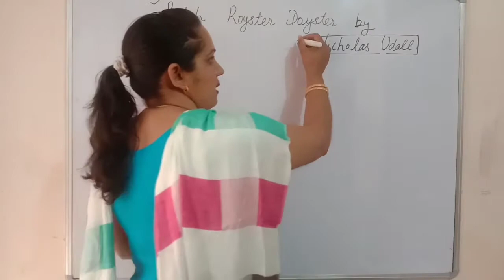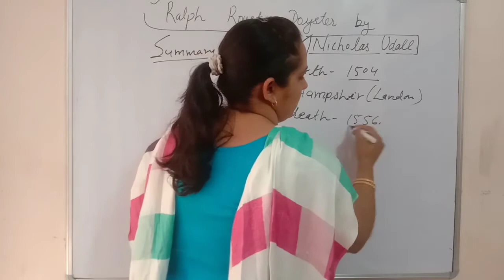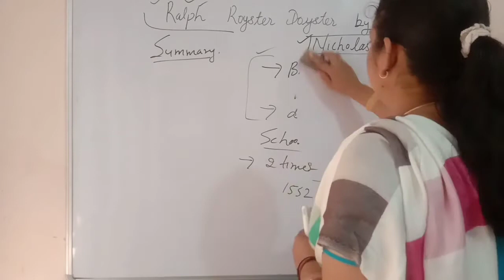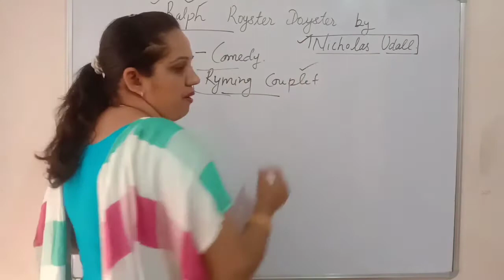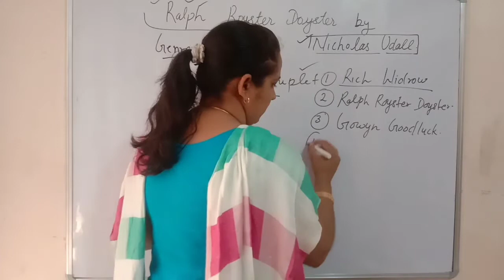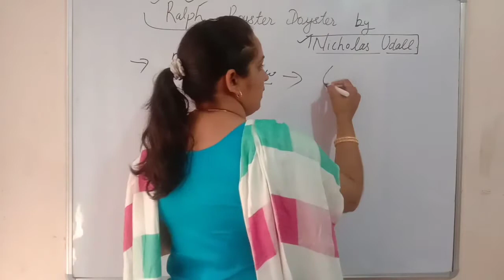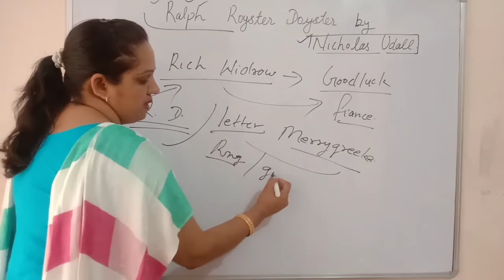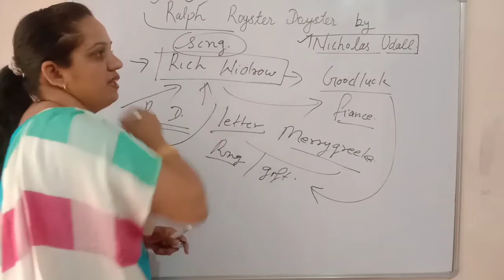1st Comdy Ralph Royster Royster by Nicholas Udall"Summary in हिंदी"all Important Facts and Questions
1st Comdy Ralph Royster Royster by Nicholas Udall"Summary in हिंदी"all Important Facts and Questions

important for all english teaching exams .
Dsssb,
kvs
Htet
 Nvs

Here i discussed summary of Ralph Royster Doyster ""1st Comedy un our English Literature .in hindi

all important questions that related to this comedy .